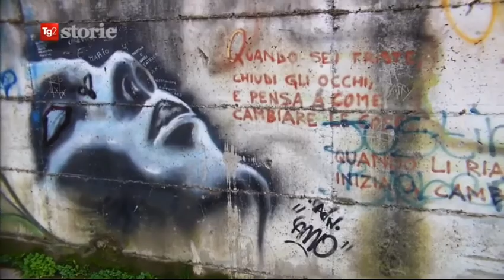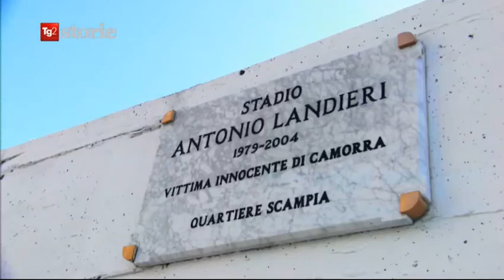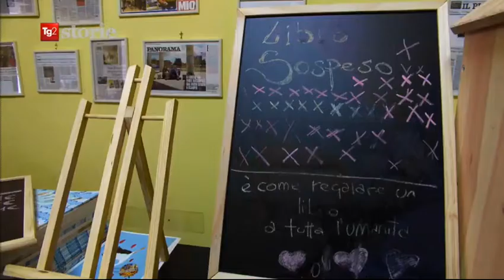TG2 STORIE L'ALTRA SCAMPIA